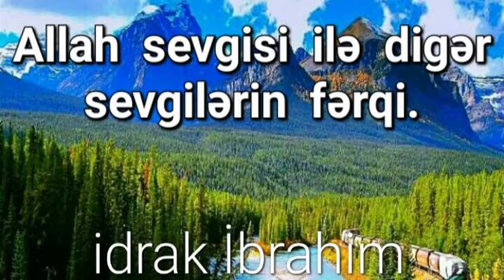Allah sevgisi ilə digər sevgilərin fərqi.